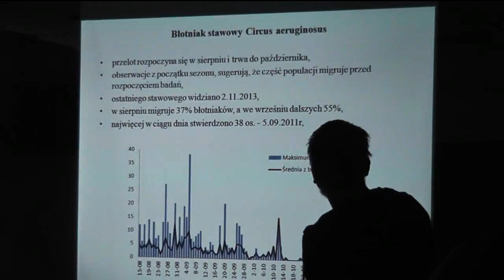IV Zjazd Ornitologów Pomorza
Króciutka relacja ze zjazdu ornitologów Pomorza, który miał miejsce w dniach 14-16 lutego w Łukęcinie (woj. Zachodniopomorskie)  :)